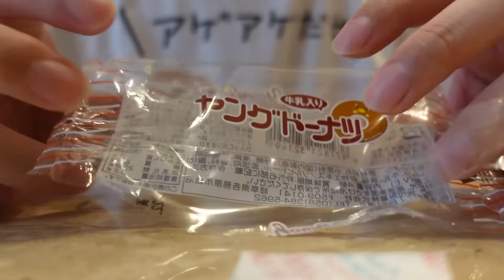元祖スプラトゥーン1の中で見つけた食べ物しか食えない企画したらまさかの発見したwwwwwww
スプラトゥーン3でからあげ転がってないかな.